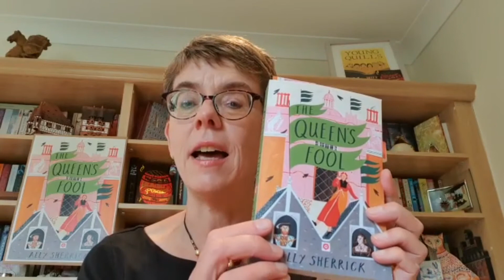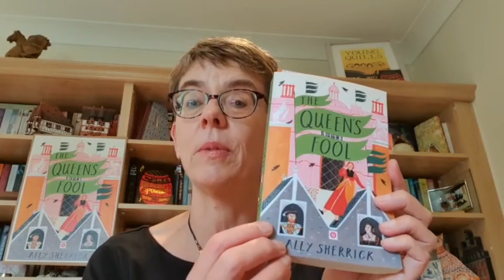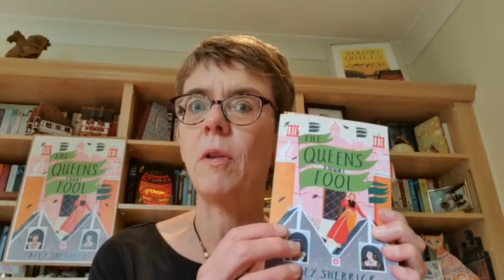Time Tunnellers: Time Travel to the Tudors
Join Time Tunneller Ally Sherrick as she takes us back to the Tudors and gives some top writing advice.
When writing the past, what stays the same? What is different?
Ally shares some snippets of research from her latest book The Queen's Fool and sets a writing challenge for schools too.